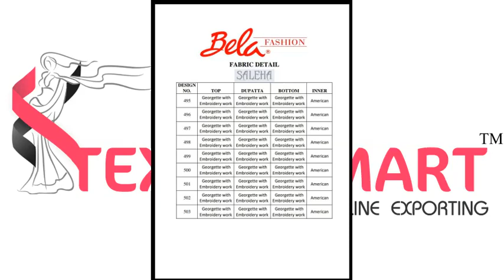Bela Fashion Saleha Catalog at Cheapest Price online in Textile Mart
Bela Fashion Saleha
TOTAL DESIGN:9
PER PIECE RATE:2070
FULL CATALOG RATE:18630
Type:Salwar Kameez

Fabric Description :
Fabric:Georgette